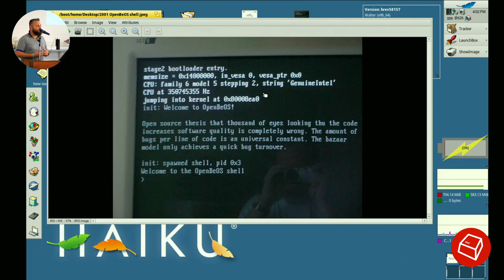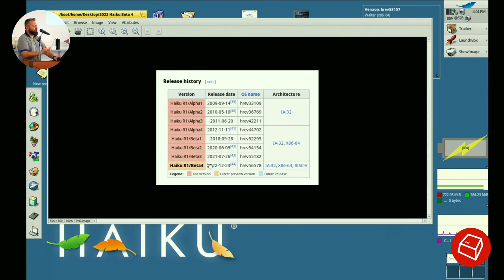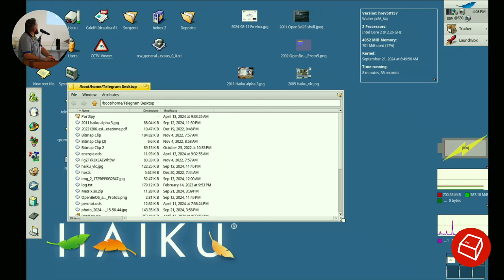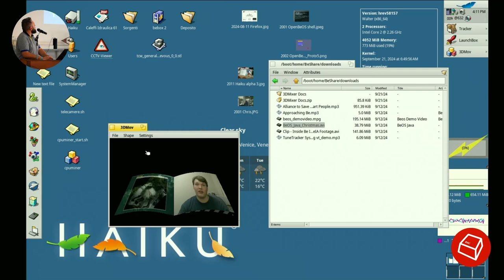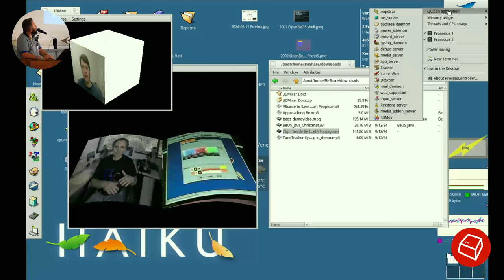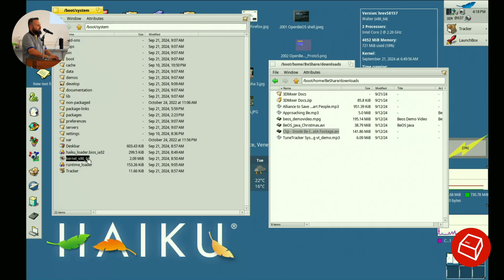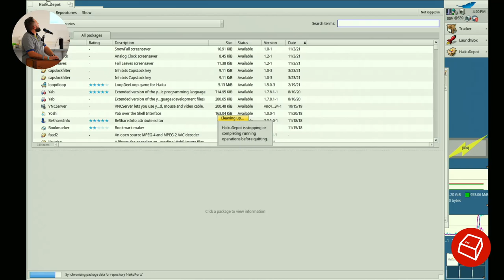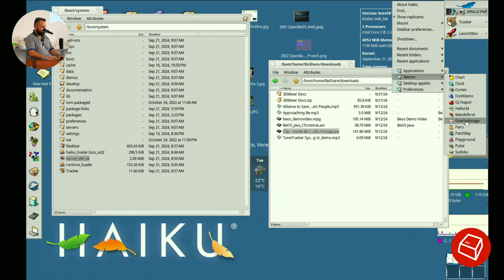Haiku OS: quando la sacra teiera ispira la perseveranza open source -Andrea 'atomozero' Bernardi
Diciotto anni dopo il mio primo talk su Haiku all'ESC, celebriamo la passione che lo mantiene vivo. Esploreremo la sua evoluzione, le sfide superate e la cultura unica della sua comunità, dove anche una teiera roteante diventa simbolo di perseveranza. Scopriremo le potenzialità di Haiku per gli sviluppatori, con focus su IDE, linguaggi, tool e app, e gli aspetti unici come il file system BFS. Un invito a tutti gli sviluppatori che credono nell'open source: Haiku OS ha bisogno del tuo talento. Unisciti a noi e scopri come puoi plasmare il futuro di questo progetto straordinario.